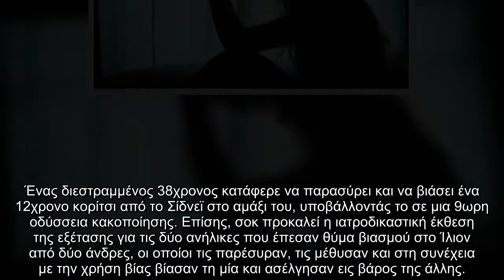Εφιάλτης για 15χρονη: Τη βίασαν 20 άντρες σε διάστημα 8 ημερών!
Εφιάλτης, 15χρονη Τη, βίασαν 20, άντρες, διάστημα, 8, ημερών